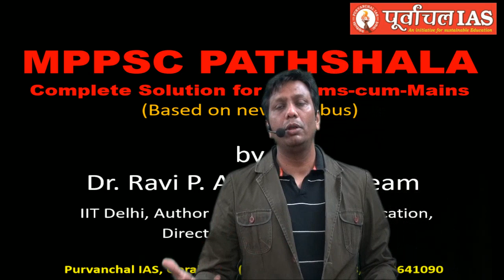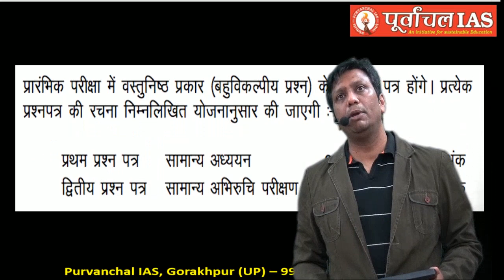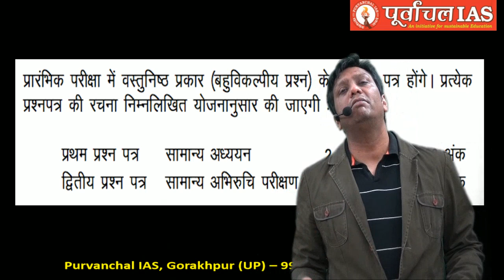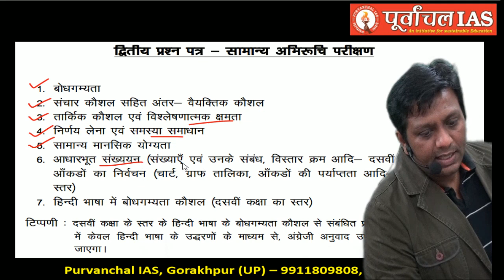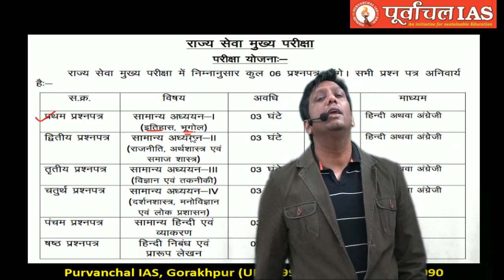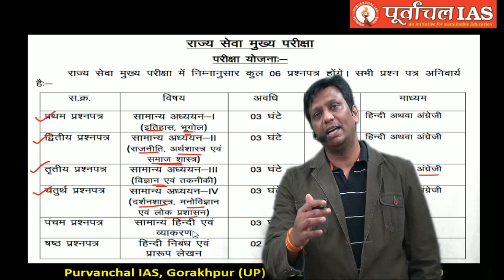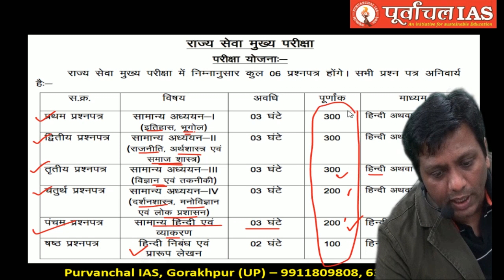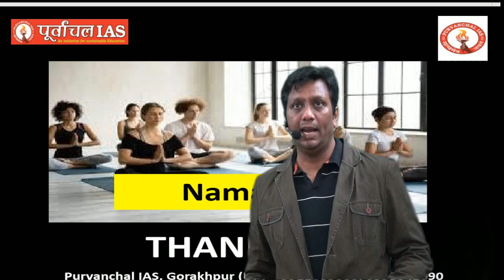MPPSC Mains | MPPSC परीक्षा की तैयारी कैसे प्रारम्भ करें | पाठ्यक्रम | परीक्षा प्रणाली@Rs.9999 only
How to start MPPSC Preparation  from beginning @ MPPSC Pathshala (Purvanchal IAS)
मध्य प्रदेश राज्य सेवा आयोग (सामान्य अध्ययन पेपर- 1,2,3,4,5 & 6)
GS prelims-cum-Mains complete online course @ Rs. 9999 only (18%GST)